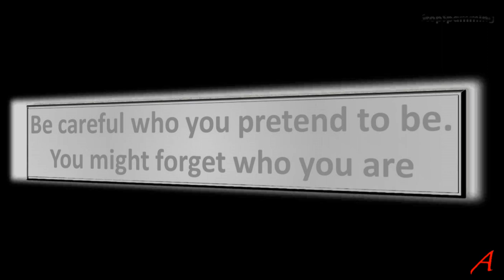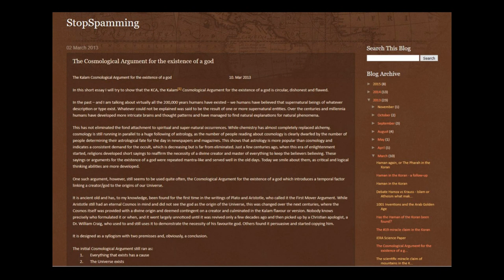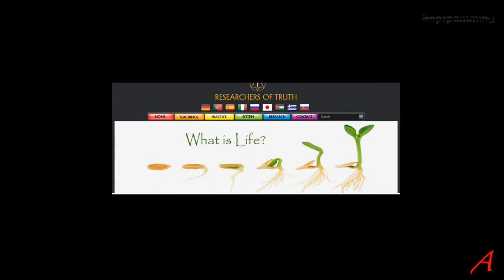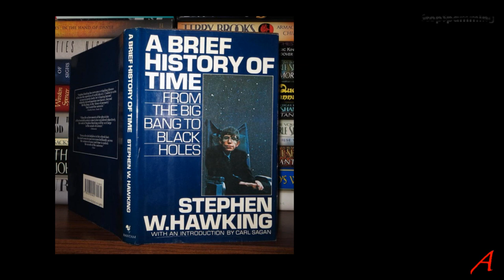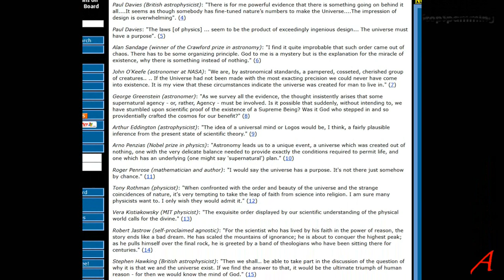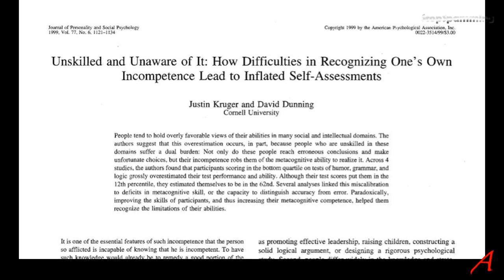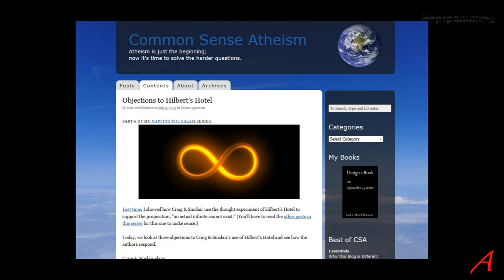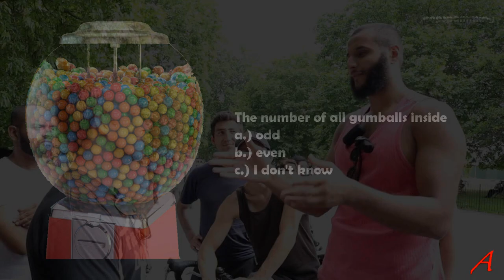Mankind Came From Monkeys - Atheist Vs Muhammad Hijab - Tactics Analysed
My analysis of 3 videos showing the different tactics of Muslim apologists. I analyse the approach of a Muslim apologist and his childish, irrational and purely emotional attempt at making Islam look good. He fails. Miserably.

Sources:

The videos I am analysing from “Hyde Park Debates”
18:02

18:11

4:36